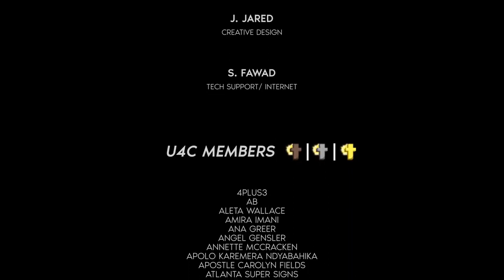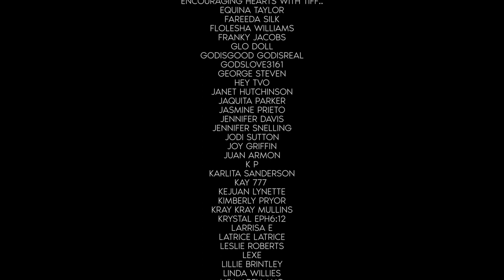They Trying To Figure It Out! ☝🏿 (Prophetic Word: Keep Gods Plan 4 Your Life Hidden Until It's Time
Hello Brothers and Sisters in Christ, today I need to share a prophetic Word with you that the Lord revealed to me through a situation that occurred in my personal life. God is saying that they're trying to figure you out!

They're trying to figure Gods Plan for you out! But you are not allowed to let them Figure it out! Keep Gods Plan for your Life Hidden Until It's Time!

They will go to family, to your friends or to you coworkers to figure you out! But, remember to always test the spirit!

Video Inspired by:

Ecclesiastes 3:7 Job 34:29

About the Channel:

I’m Shaneika Byars-Glover and I started United4Christ on PURPOSE! I was raised as a Christian so I always knew I was a chosen vessel for the LORD. However, in January of 2018, the Lord gave me a dream and a sudden revelation concerning the Prophetic Mantle HE placed on my life.

God chose and appointed me to be HIS VOICE in calling the people of this world into Repentance & Salvation. God also gave me a deep desire to connect with people in ways that equip, encourage, and empower no matter what stage of faith they are in.

The ultimate mission for Shaneika Byars United4Christ is to assemble a Christian community of Believers that want to endure this walk with Christ into the Kingdom of Heaven. Many blessings to you!

And If the Lord leads you to give, you may do so on this ministry's